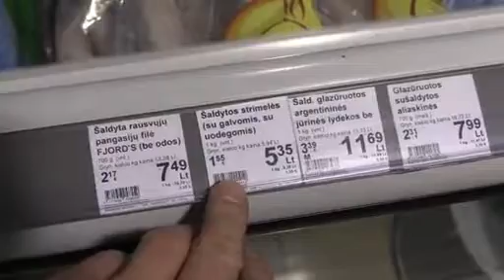La Lituanie devient le 19e pays de la zone euro